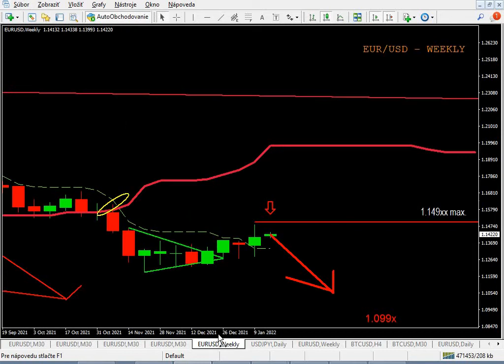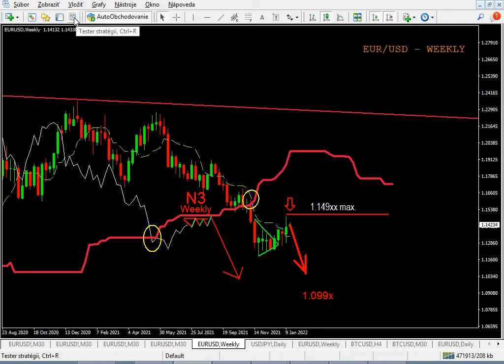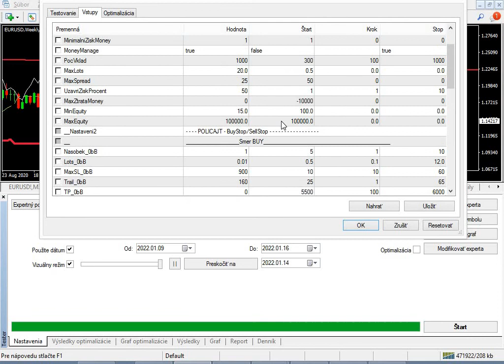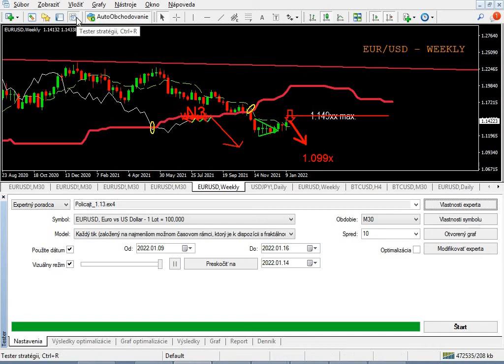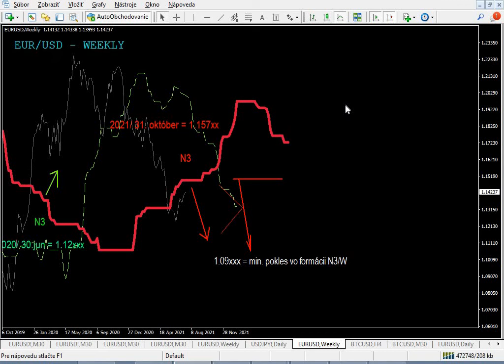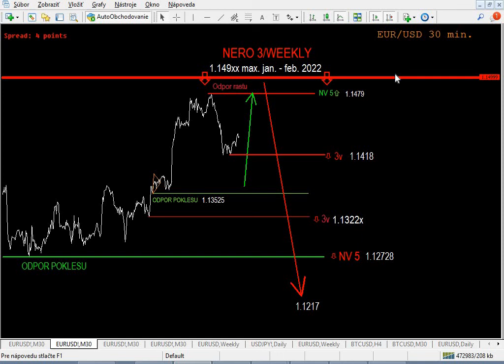EUR/USD ANALÝZA DOPREDU (NASTAVENIE AOS POLICAJT)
Nastavenie aos  policajt:
Minimálny účet 25 EUR s pákou 1:200 (spread max 20)
Minimálny účet 250 Eur s pákou minimálne 1:200 (spread max 20)